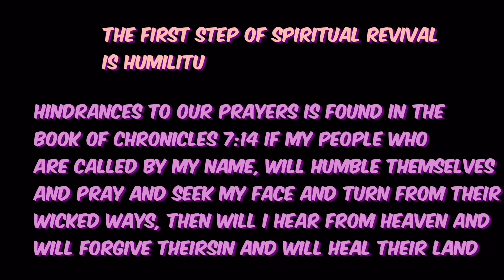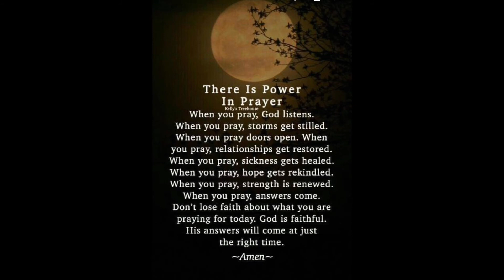Prayer shorts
Prayer is a spiritual communion with the divine